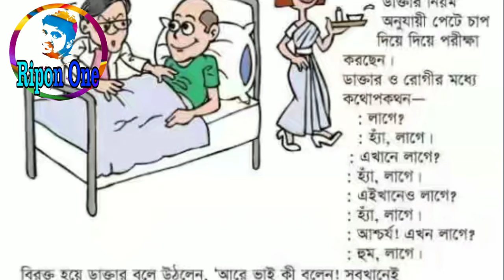ডাক্তার নারী রোগীর ব্রণ চেক করলেন চুমু দিয়ে | পপুলার হাসপাতাল | Ripon One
Popular Hospital Doctor saheb chumo diye bron Check korlen aha re duniya